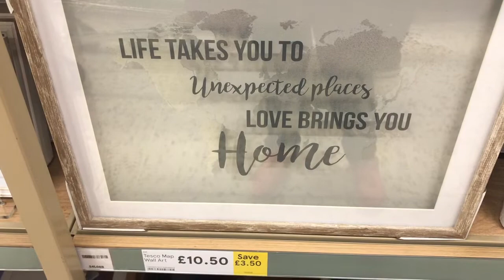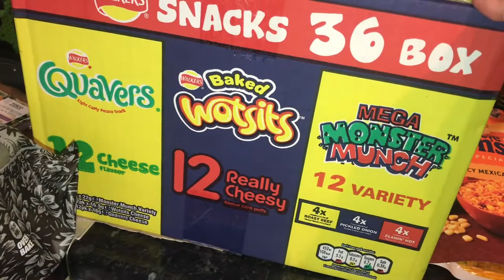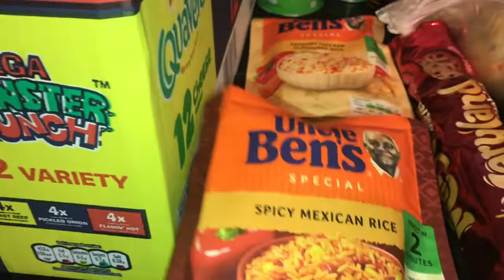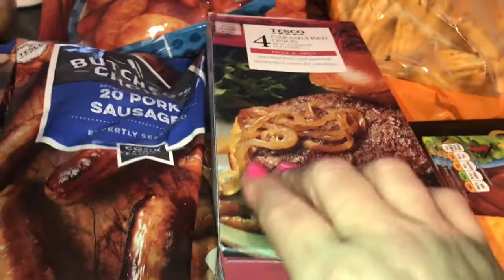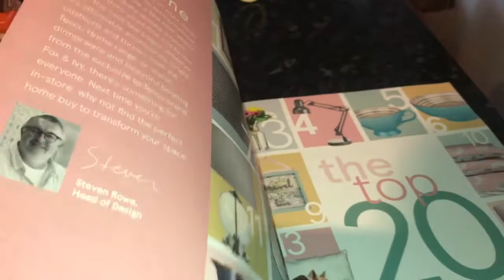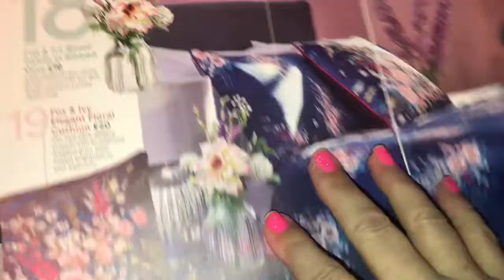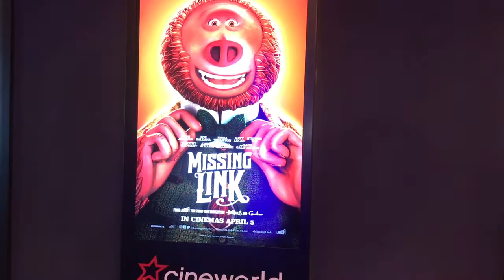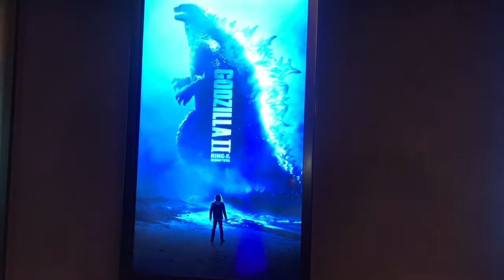Friday vlog/Tesco/Cinema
Come along on our Friday out and about. When I said I knew the lady, she was out the shot. Went into Tesco and done our food shopping, my parents were there doing theirs.My son and father started to have a race to see who could get to the cashiers first. My neighbour was out walking her dogs.Also included our food haul. We then went onto the cinema to see Marvel Endgame.